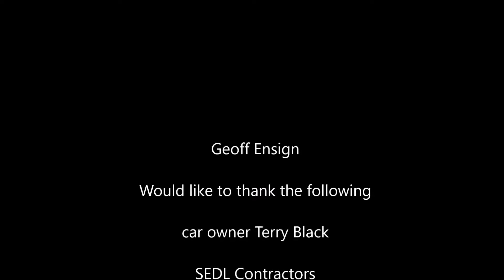Geoff Ensign heat 2 night 1 2018 G.A.S.C.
Geoff Ensign heat 2 night 1 2018 G.A.S.C. The voice you can hear is the race director talking to the drivers through their one way communication.